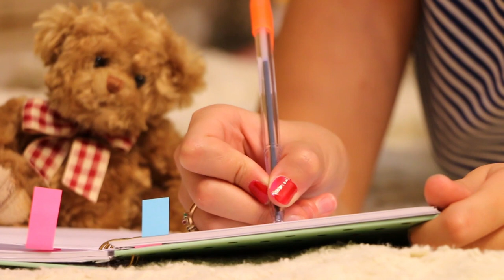Writing video for creators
This channel is made to help creators to fined every stock video the want all video are categorised by its nature so that you can easialy fined what you want and dwnld that from various sources thank you...